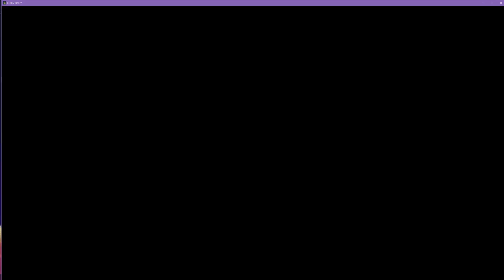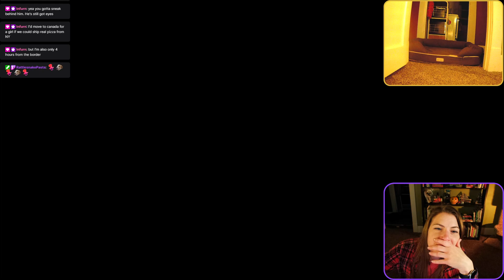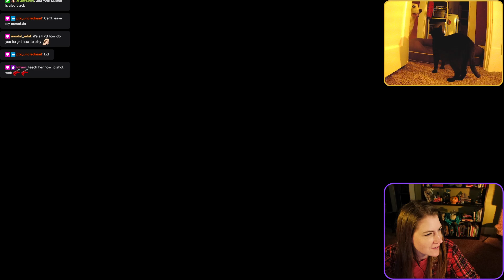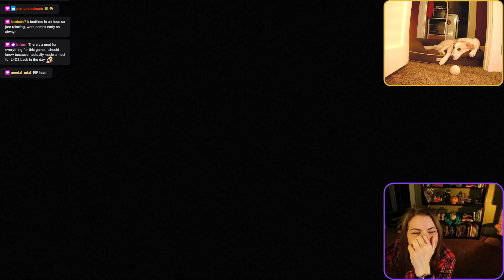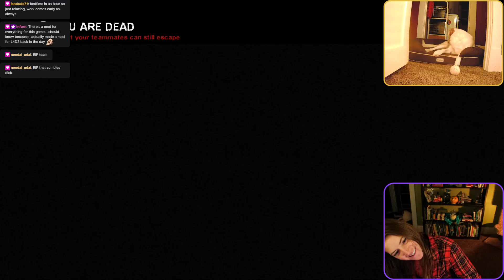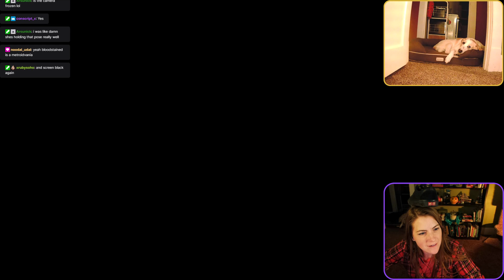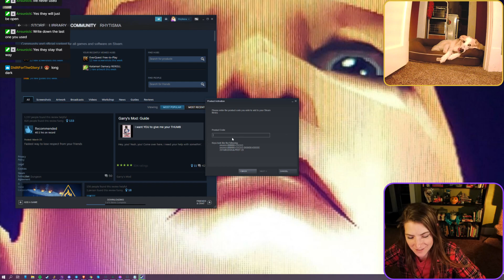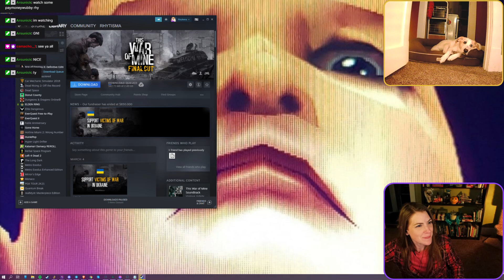The elders quest was left to die